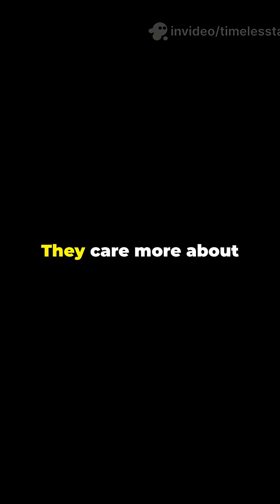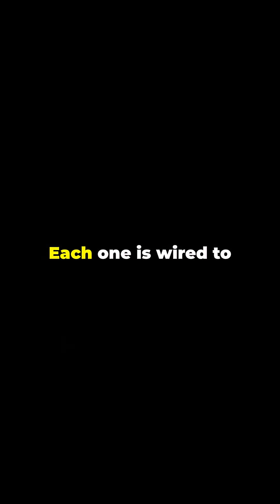How Your Cat REALLY Sees the World 😼✨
Ever wondered what life looks like through your cat’s eyes? From night vision to ultrasonic hearing and whisker-powered navigation, cats live in a world we can barely imagine. Step into their sensory universe in under 90 seconds.
💬 Comment if your cat does anything mysterious...